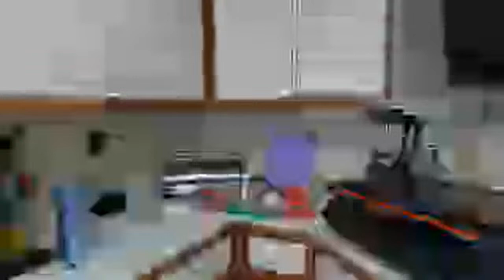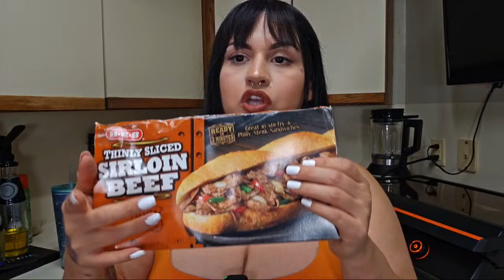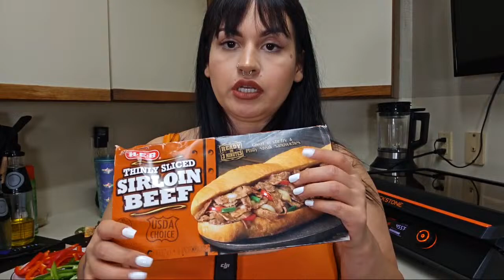lets cook Low Carb Philly steak Sandwhiches on the black stone !